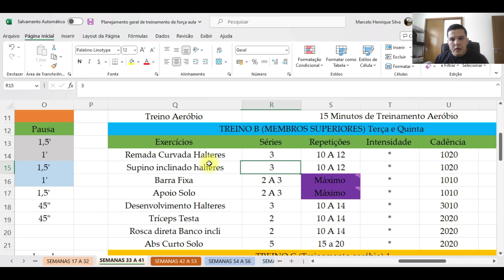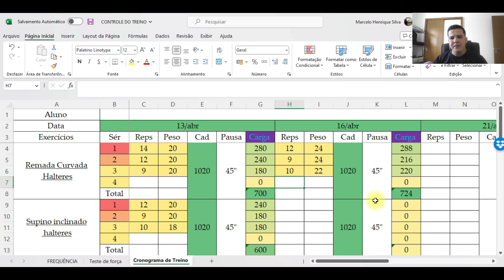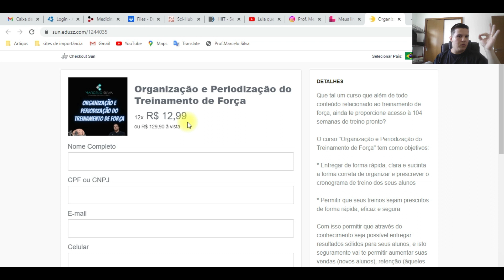Organização e periodização do treinamento de força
Imagino que em algum momento te faltou tempo para elaborar algum cronograma de treino ou alguma ferramenta facilitadora para uso rápido.
🔥Com o investimento de 129,90 podendo ser parcelado e acessando pela Eduzz é possível ter tudo isso no conforto de casa.
Com relação ao curso, seu acesso te garante
1 ano de acesso às aulas (19 aulas acerca das variáveis manipuláveis do treinamento de força e ensinando como usar cada uma das planilhas)
Acesso para download
• Planilhas de controle de carga (assim você consegue acompanhar o progresso diário do seu aluno de personal)
• Planilha para controle de frequência do aluno
• Planilha para avaliação da força e endurance muscular  (aqui você consegue detectar de forma estimada o 1RM do seu aluno)
• Planilhas com 104 semanas de treinamento de força (aqui é só pegar e usar, e ao unir estas planilhas com as aulas teóricas você conseguirá facilmente converter estas 104 semanas em diversos anos de treino, tranquilamente)
Consigo te ajudar de mais alguma forma?
Ficou alguma dúvida?
Caso haja interesse em impulsionar sua carreira e acessar as comodidades aqui presentes